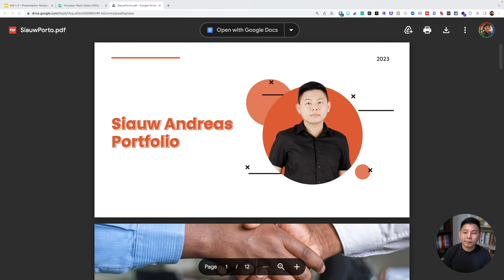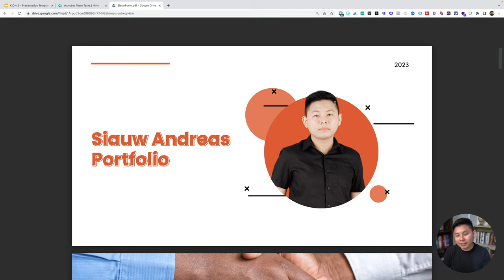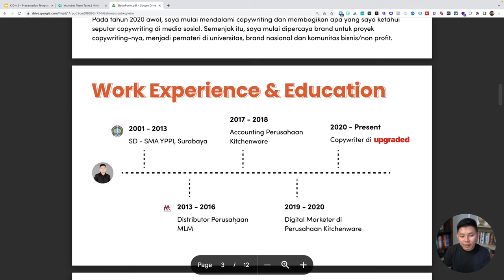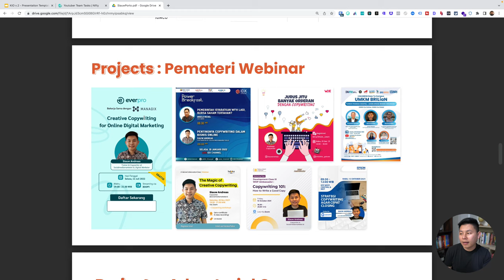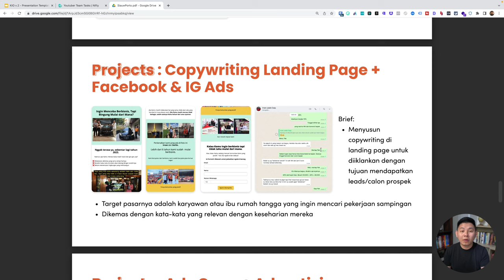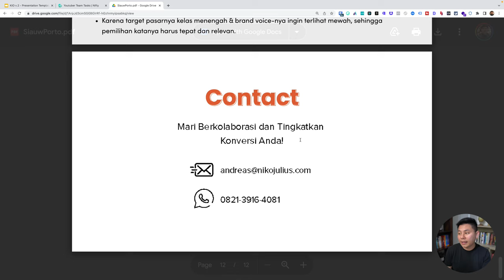Cara Membuat Portofolio Copywriter - Freelance Copywriter Wajib Tahu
Cara Membuat Portofolio Copywriter - Freelancer Copywriting Wajib Tau

Untuk memikat para klien, kita harus setidaknya memiliki portofolio untuk mengenalkan skill mu. Nah, bagaimana cara membuat portofolio copywriter? Mari kita belajar cara buatnya dan bersiap untuk memikat para klien!